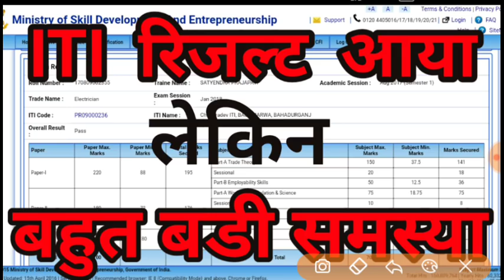ITI RESULT 2019 || itiresult itiresult iti4thsamesterresult 2019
iti_result_2019 telugu
iti result 2019 kab aayega